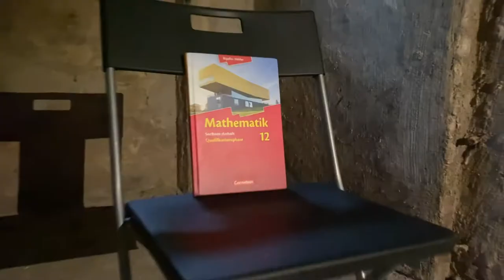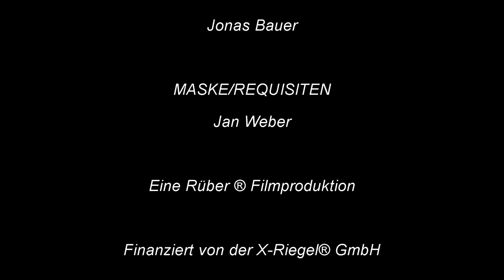Der Kunstfilm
Kunstprojekt By Felix Rübsam
Powerd by: Jonas Bauer & Jan Weber